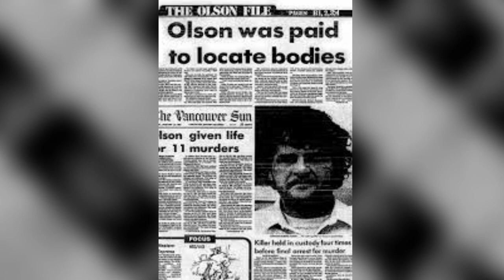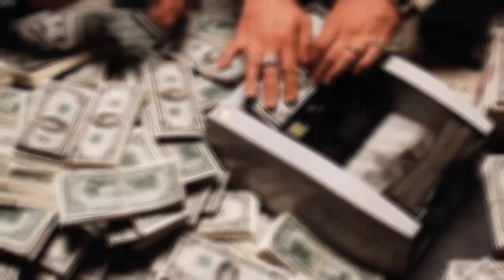El MISTERIOSO CASO de... CLIFFORD OLSON, el ASESINO de la COLUMBIA BRITÁNICA 😱😱😱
Clifford Olson, uno de los peores asesinos en serie de Canadá, no era el típico asesino en serie, tenía una amplia gama de víctimas, niños, niñas y adultos jóvenes. Sus crímenes fueron extremadamente monstruosos; e incluso, se benefició económicamente porque el gobierno de la Columbia Británica pagó por él 100k por una declaración de culpabilidad y la ubicación de los cuerpos de sus víctimas.